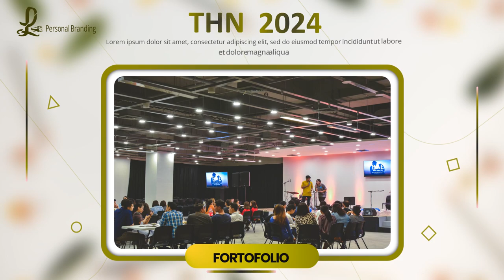Cara membuat video kampanye kreatif, Promosi visi dan misi Calon caleg - Powerpoint Template